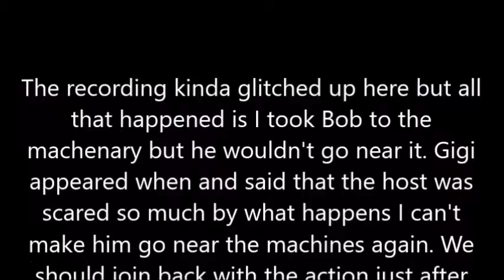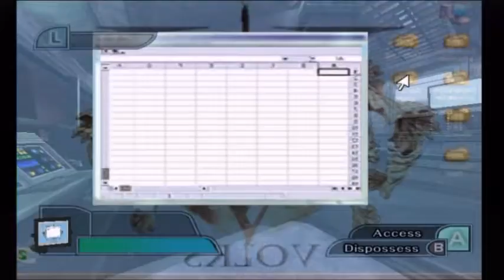Let's Play: Geist part 3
Things start hitting the fan in part 3 of the Let's Play of the Gamecube game Geist as Alexander Volks' plans don't go accordingly!

The recording was a bit dodgy for some reason so there is some strange juttering and one point where it glitched entirely but I managed to just about get things back on track.